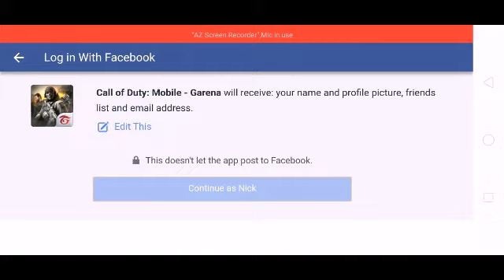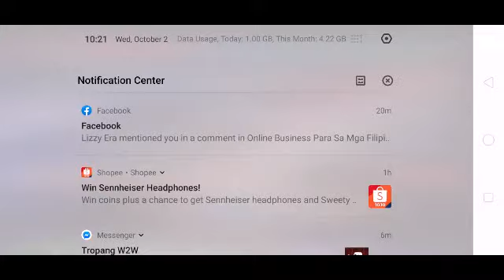Call of duty mobile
Tutorial and game play..